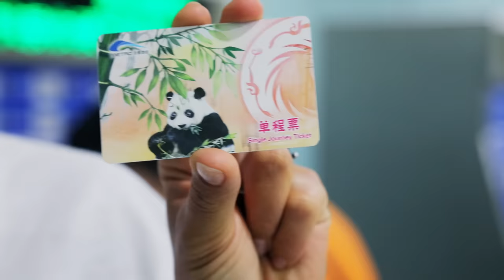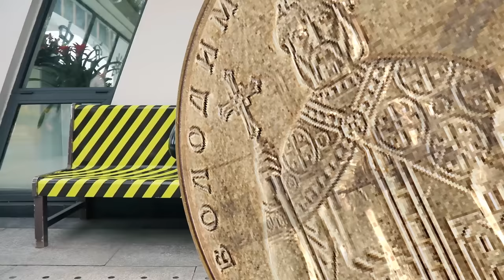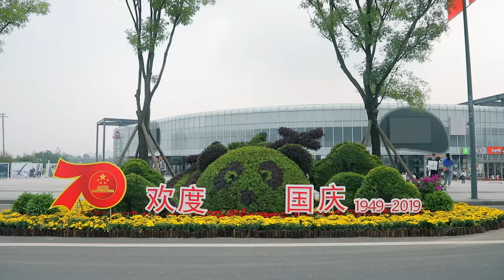Большая панда (Китай). Орёл и Решка. Чудеса света (eng, rus sub)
Этот выпуск Орёл и Решка. Чудеса света (Heads and Tails. Wonders of the World) назвали "Большая панда" не случайно. Ведь китайский город Чэнду (Chengdu), куда на эти выходные приехали Алина Астровская и Антон Зайцев, - родной город самого милого чуда света - панды. И об этом тебе напоминают миллионы панд вокруг - игрушки, одежда, скульптуры, еда, транспорт. Но, оказалось, что живых зверьков так просто не увидишь. Поэтому в эти выходные мы посетили  специальные панда-центры, а точнее "Центр изучения и разведения большой панды" (Chengdu Research Base of Giant Panda Breeding) и "Центр исследования Большой панды Дуцзянъянь" (Dujiangyan Panda Base of the Giant Panda Research Center). А еще мы отведали неумолимо острую кухню провинции Сичуань; любовались затаив дыхание 70-метровой статуей Будды в Лэшане и отведали ароматного китайского чай в старинной чайной.

 антон зайцев алина астровская китай